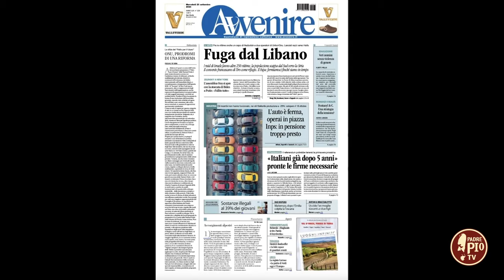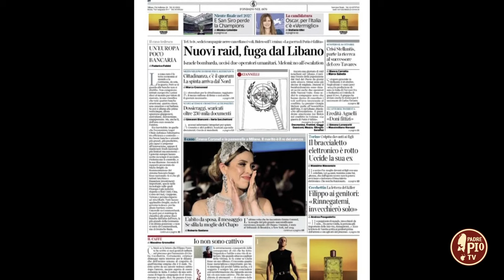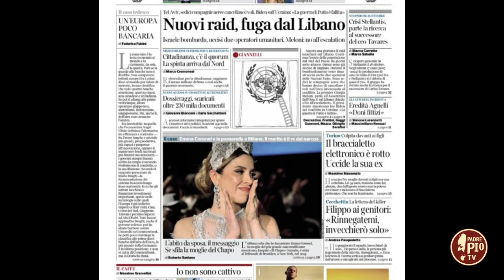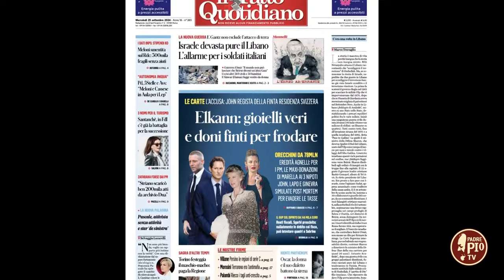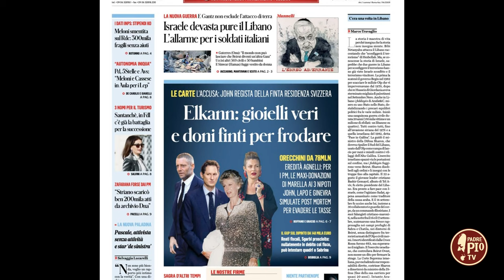Guerra in Medio Oriente (Teleobiettivo 26 settembre 2024)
Perché Israele ha aperto un nuovo fronte di guerra in Medio Oriente, con attacchi in Libano? E perché la comunità internazionale non riesce a bloccare l’ampliamento del conflitto? Sono alcune delle domande a cui tenta di rispondere Teleobiettivo, con la competenza del prof. Sacha De Giovanni, componente del Comitato scientifico della rivista “Geopolitica”.